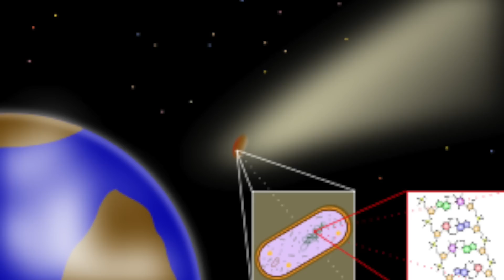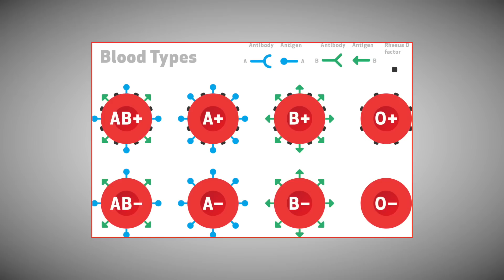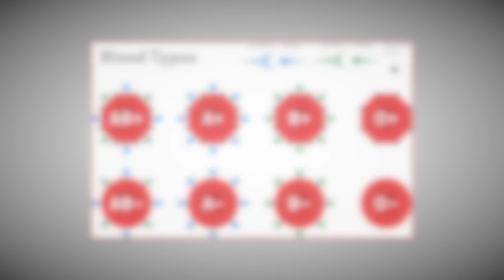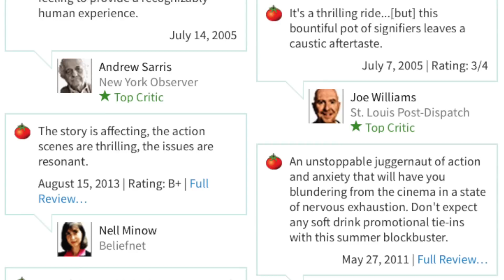The Frightening Reality of War of the Worlds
The Aliens of Steven Spielberg’s 2005 film “War of the Worlds” are the most mysterious part about the movie, since the characters they’re based on, have a very loose connection to them. They must be explained and solved in review fashion! So in this video, I get past the flaws of this film, and try to piece together the full plan of these aliens, trying to reconfigure what was originally stated by the semi-canon novel by H.G. Wells.